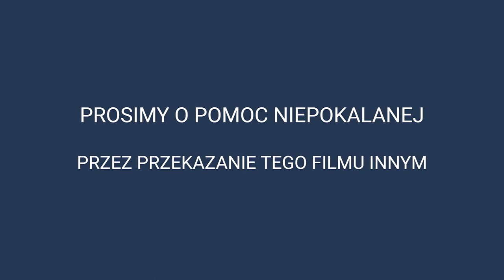AKT OFIAROWANIA DZIECI NIEPOKALANEJ - Zapowiedź II